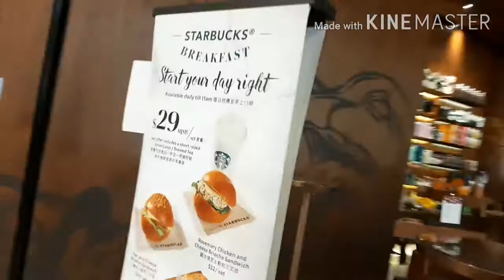Bato bato pick With eating LEMON